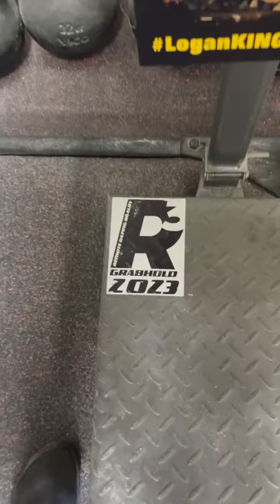Dmitry Lappalainen (RUS) "KP WALNUT HOLD" - 15 KG 18 sec(LH)